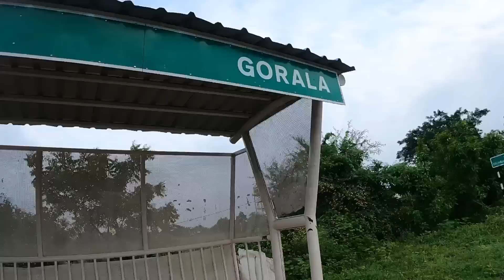मला daily vlog करायला आवडत नाही ?